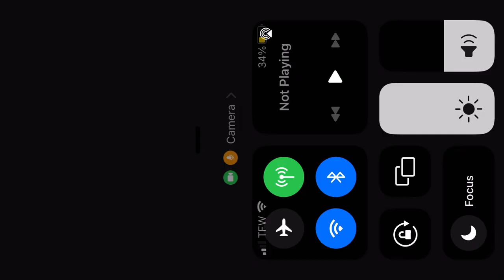Mike v skateboard party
I just started playing